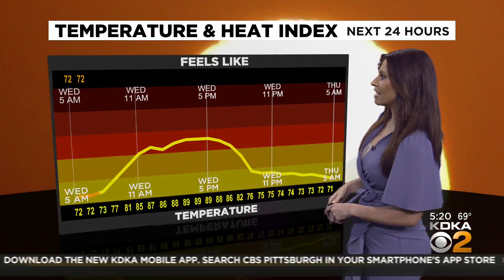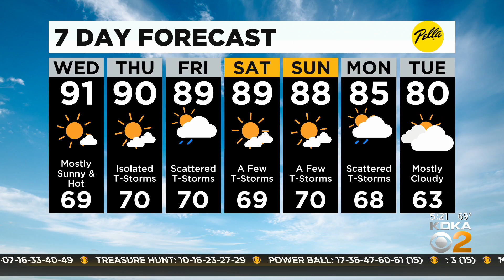KDKA-TV Morning Forecast (8/25)